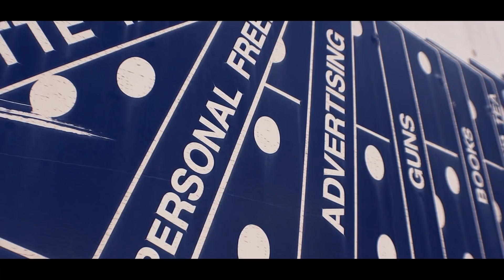AP10x & Crazy Nelaj - "Cartier Watch" |4K Canon M50|Dir. By SapphireFilmworks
Directed By: Austin Bruhn
Crew Members: Tatianna Cline & 66Ave

AP10x:
SC: marko_free92

Crazy Nelaj:
IGs : @Nelaj10x100 & @CrazyxCrazy